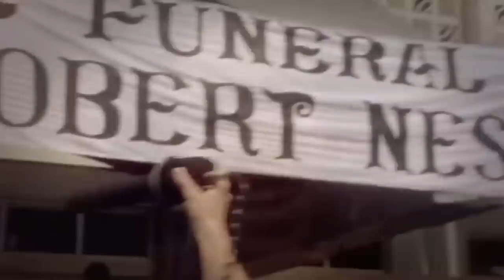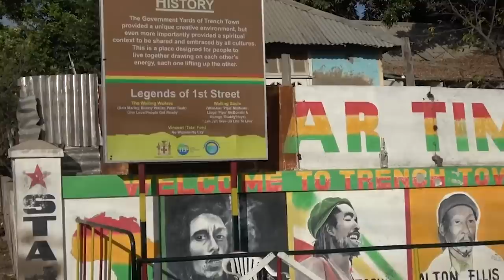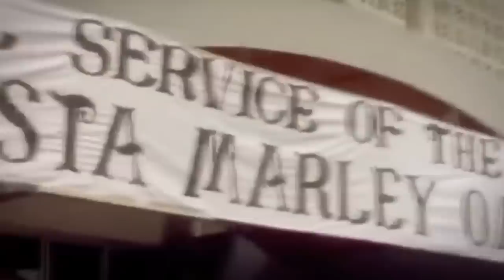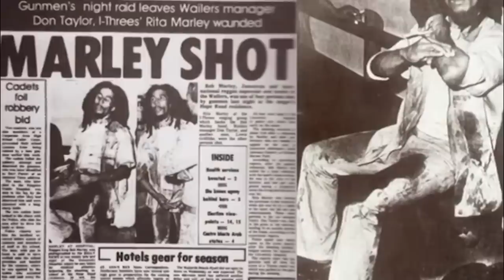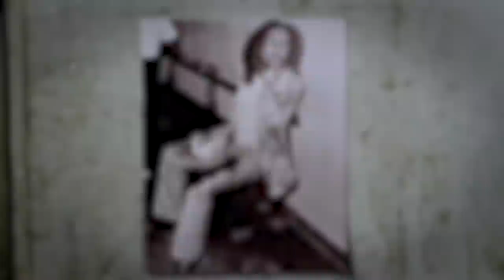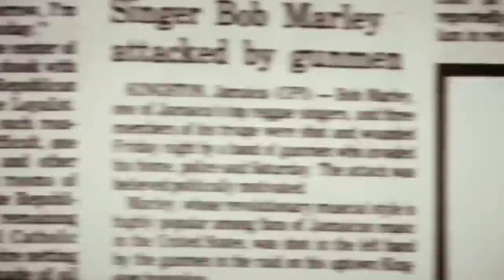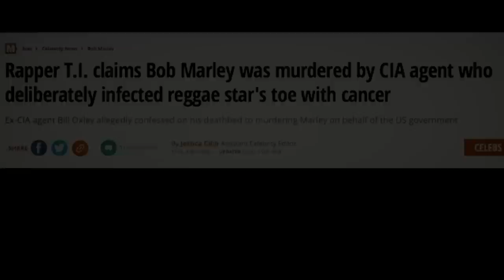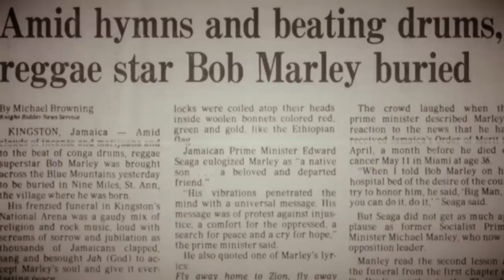Did The CIA Silence Bob Marley?